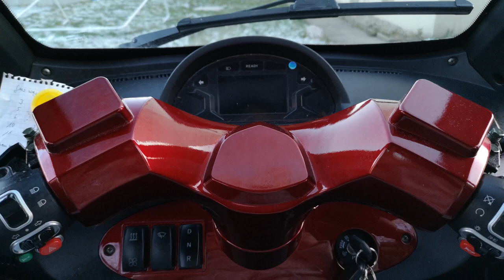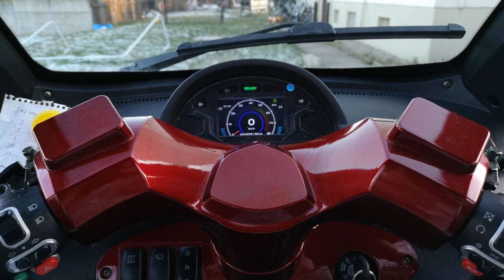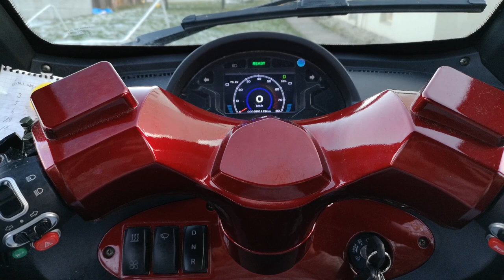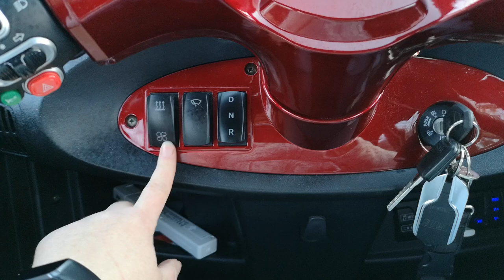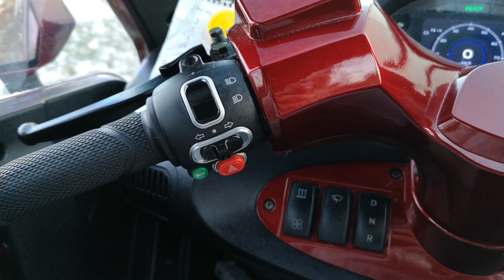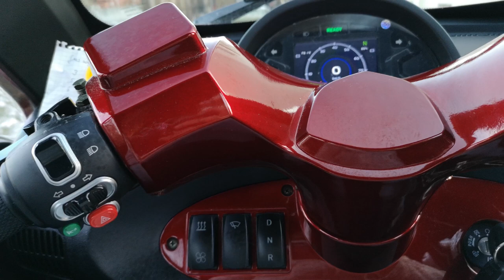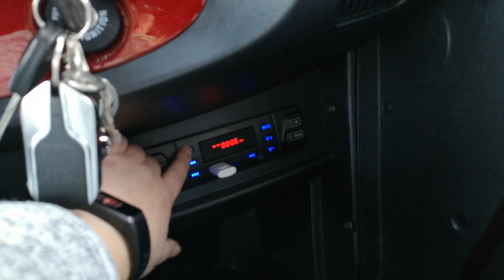Mein Kabinenroller ✪ Sonstiges | German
Ich hab ihn mir so lange gewünscht.

► Sozial Media